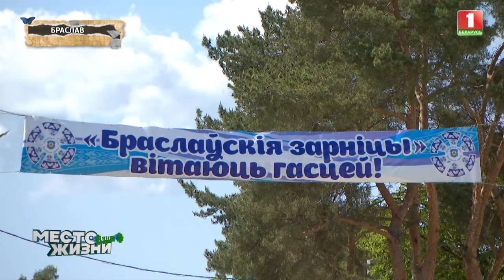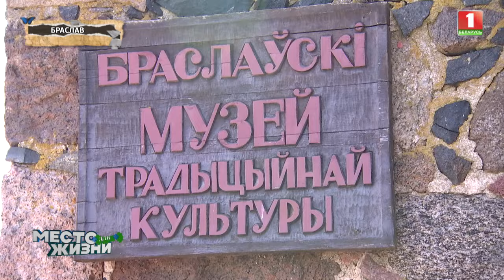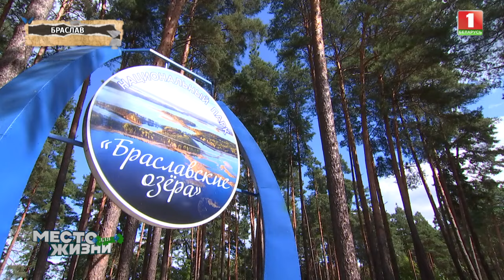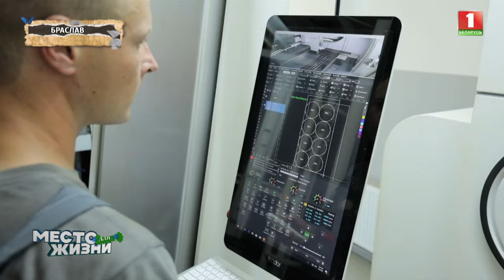Браслав — жемчужина Беларуси. Почему Браславские озёра излюбленное место туристов? Место для жизни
Туристический сезон - 2024 запомнится путешественникам, которые местом отдыха выбрали Беларусь, отдыхом у живописных озёр, гостеприимством агроусадеб, яркими фестивалями, которые из года в год собирают всё больше участников. 🔥

Белорусская жемчужина Браслав — излюбленное место туристов. Сюда едут за незабываемыми видами, чистыми пляжами и неповторимым колоритом.

🔸Каким видят любимый город местные жители вне туристического сезона?
🔸Какие достопримечательности советуют обязательно посетить?

😉Ведь популярный белорусский курорт — это не только пляжный отдых. Расскажет заведующая сектором спорта и туризма Браславского райисполкома Юлия Бейнарович в проекте "Место для жизни".